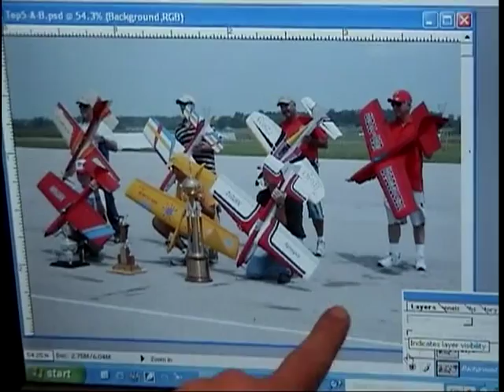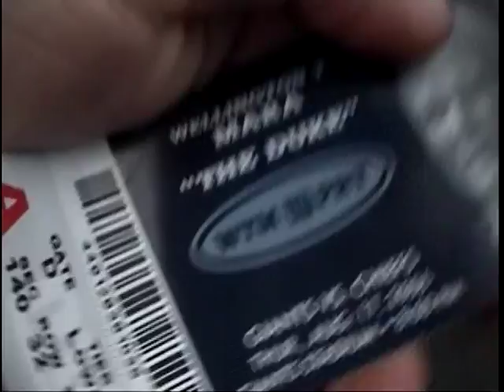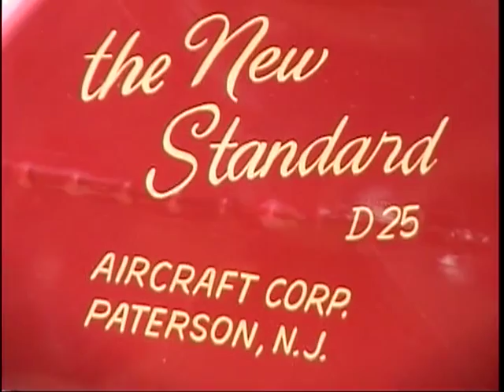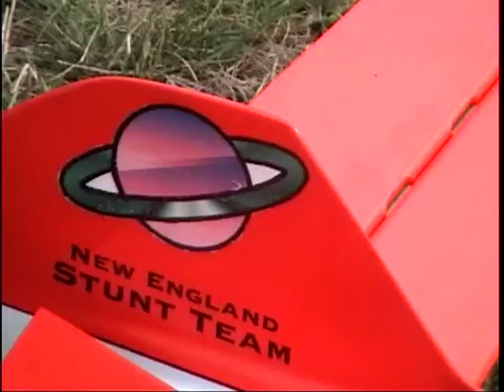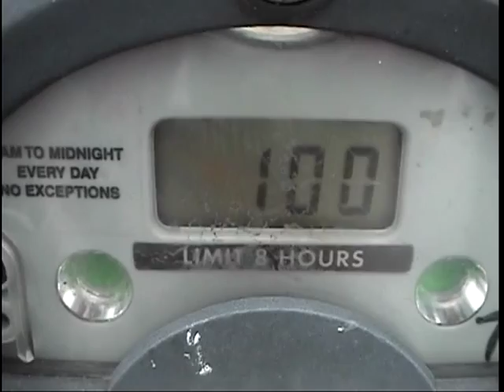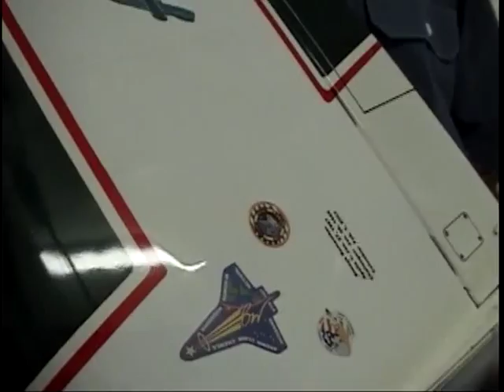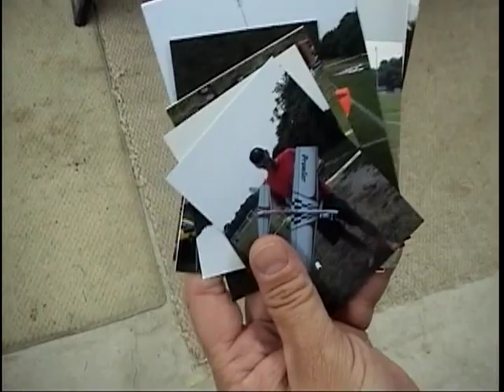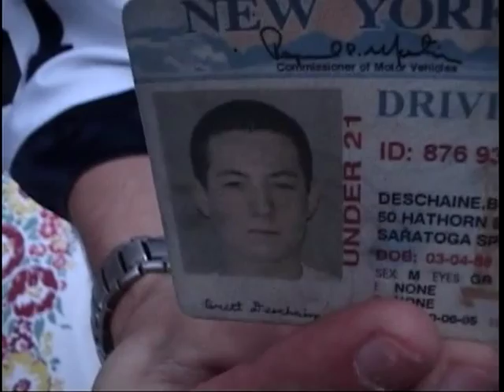Windy 715 Hummel contest Midgley contest